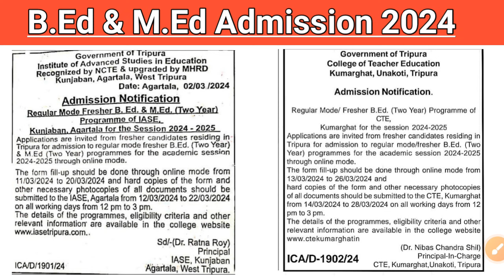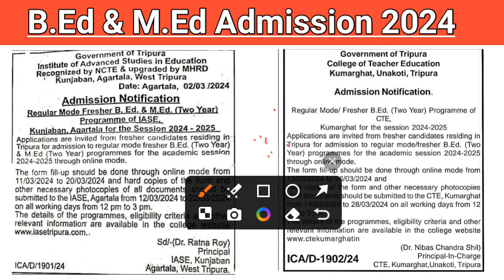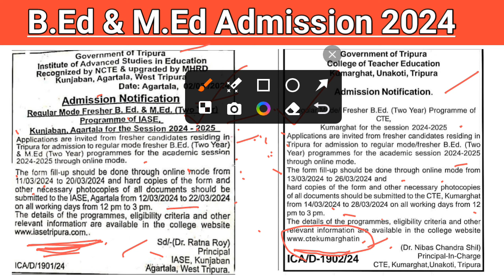ত্রিপুরার সরকারি কলেজে B.Ed & M.Ed কোর্সে ভর্তির বিজ্ঞপ্তি প্রকাশিত হয়েছে 2024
🔴Tripura Government B.Ed & M.Ed Course Admission Notification 2024